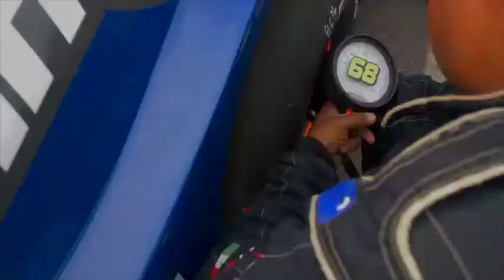NASCAR Guadalajara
Guadalajara fue fecha atípica para Manolín Gutiérrez

 Una ronda completamente diferente fue el que se vivió el pasado fin de semana en NASCAR México, llevando su novena  fecha de la temporada en el Trióvalo de Cajititlán, Jalisco, misma que terminó en lunes por la presencia de lluvia en el día pactado y en la que el piloto, Manolín Gutiérrez, tuvo que ceder su lugar a Homero Richards quien entregó un TOP-10 al equipo.

Manolín comenzó de gran forma la segunda visita de la temporada a Guadalajara con el auto #68 Refaccionaria APYMSA- Gokartmanía- Grupo Gume-Woodward Group- GRUPO CIMA, conviviendo con sus seguidores y patrocinadores, además de participar en la sesión clasificatoria, iniciando la competencia del día domingo como se tenía previsto; sin embargo, la lluvia hizo su aparición, la pista no pudo ser secada y la acción fue pospuesta para el lunes 30.

Por un problema de salud, el tamaulipeco tuvo que ausentarse, tomando su lugar Homero Richards. Ya en lunes por la mañana, el piloto experimentado tomó el reto para hacer un buen papel y de la mano del equipo poder salir de la pista jalisciense con el lugar 8 tras 158 giros.

“Guadalajara siempre es especial, pudimos convivir con los aficionados, estar con uno de mis patrocinadores y se venía haciendo un buen trabajo. Desafortunadamente ocurre de la lluvia y se me junta con un problema de salud, por ello es que no se pudo correr”.

“Agradecer enormemente a Homero Richards por el apoyo, por supuesto a todo el equipo y a los aficionados. Espero volver pronto a esta plaza para devolverles ese cariño y sacarme la espinita que queda por no haber podido correr”, comentó el piloto del auto 68.

El siguiente destino para Manolín Gutiérrez en NASCAR PEAK México, se dará los días 19 y 20 de octubre en el Miguel E. Abed, de Puebla.